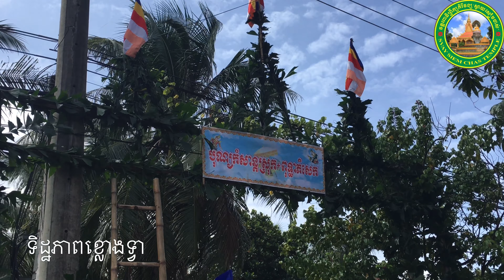បុណ្យពុទ្ធាភិសេក -ឆាកបង្សកូល២០២០ របស់ឧបាសកសើងផាន់ ឧបាសិកា ដាវធីវៀង នៅភូមិបាឆាវ ឃុំគីមសើង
បុណ្យពុទ្ធាភិសេក -ឆាកបង្សកូល របស់ឧបាសកសើងផាន់ ឧបាសិកា ដាវធីវៀង នៅភូមិបាឆាវ ឃុំគីមសើង ស្រុកថ្កូវ ខេត្តត្រាវិញ